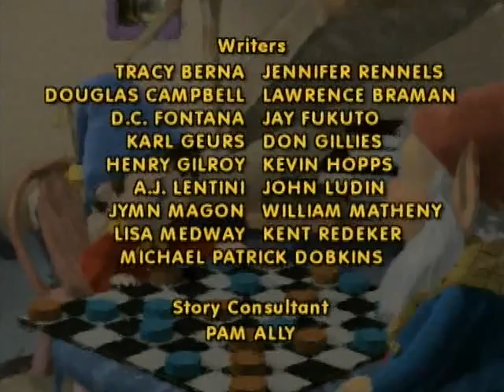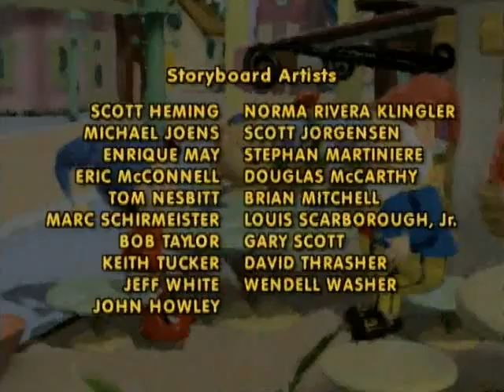Nodi Sezona 3 EP9 Mišina Želja